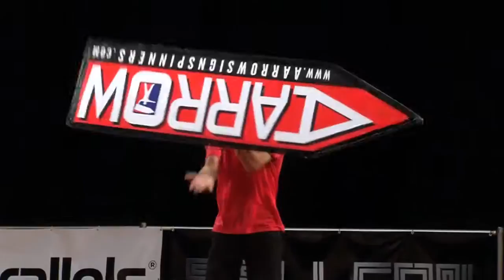Aarrow Sign Spinners @ SkillCon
The Aarrow Sign Spinner competition at SkillCon